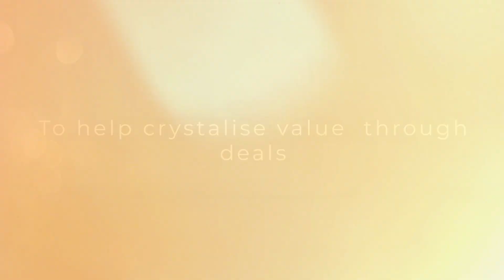One Nucleus Member Showcase - DyoDelta Biosciences